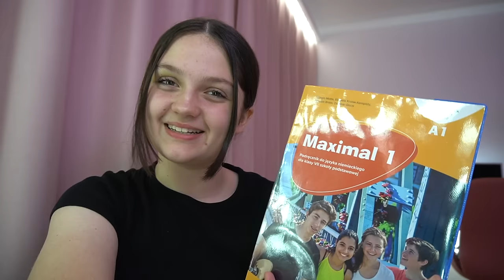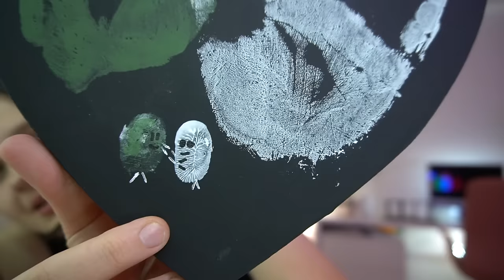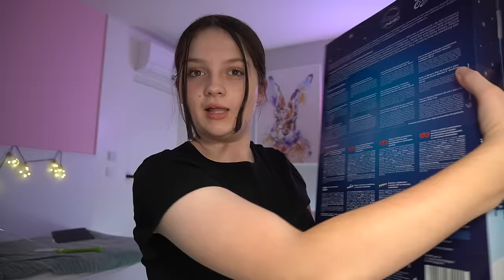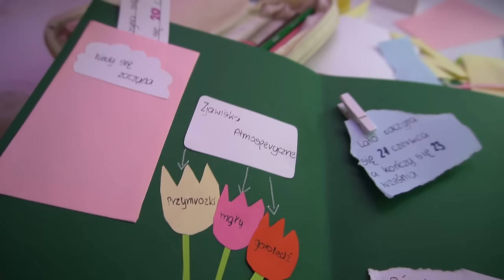NOCKA Z PRZYJACIÓŁKĄ! PIECZEMY PIERWSZY TORT! | VLOG : MISIA i JA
Zapraszam Was do zobaczenia nowego VLOGa 😘 Miłego oglądania!